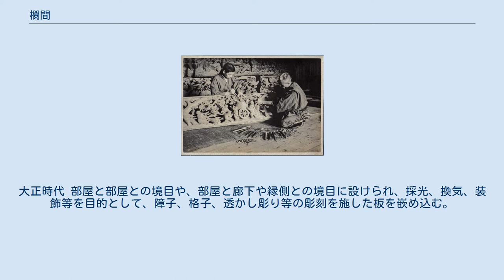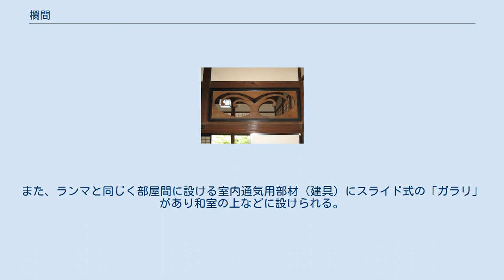欄間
欄間 欄間（らんま）は、日本の建築様式にみられる建具の一種。
採光、通風、装飾といった目的のために天井と鴨居との間に設けられる開口部材をいう。
なお、広義には「ランマ」と表記して洋室などに付けられる「回転ランマ」のように室内通気用部材（建具）をいうこともある。
 欄間制作。
大正時代 部屋と部屋との境目や、部屋と廊下や縁側との境目に設けられ、採光、換気、装飾等を目的として、障子、格子、透かし彫り等の彫刻を施した板を嵌め込む。
欄間に嵌め込まれる障子は欄間障子、格子は欄間格子と呼ばれる。
 奈良時代から寺社建築において採光を確保するために用いられたと考えられ、後に貴族の住宅建築にも用いられるようになり、江戸時代以降には一般住宅にも採り入れられた。
 代表的な産地は、富山県南砺市井波地区（井波欄間、井波彫刻）と、大阪府（大阪欄間）である。
井波彫刻及び大阪欄間は1975年に通商産業大臣から伝統的工芸品の指定を受けており、大阪欄間は2006年に地域団体商標として登録されている。
 「回転ランマ」のように洋室などを含め部屋間に設ける室内通気用部材（建具）を「ランマ」と表記することがある。
また、ランマと同じく部屋間に設ける室内通気用部材（建具）にスライド式の「ガラリ」があり和室の上などに設けられる。